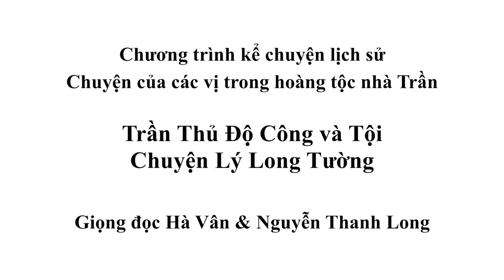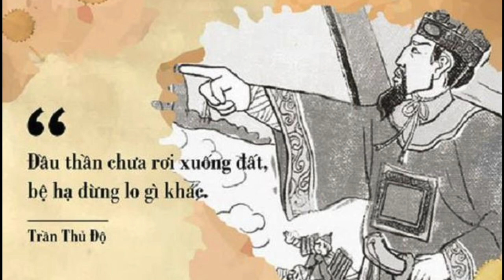Chương Trình Kể Chuyện Lịch Sử Trần Thủ Độ Công & Tội Chuyện Lý Long Tường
SBTNDC/VATV
Bản Tin Hoa Thịnh Đốn
Giọng đọc Hà Vân & Nguyễn Thanh Long
Huyền Linh & Giang Thảo
Minh Thúy